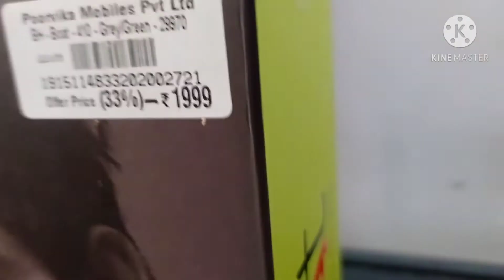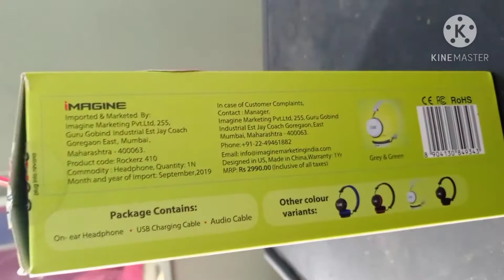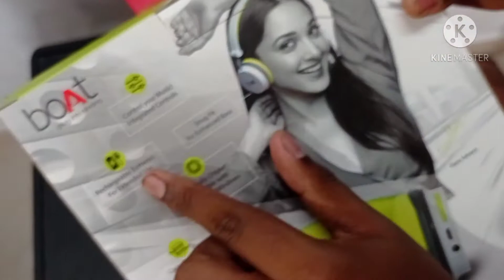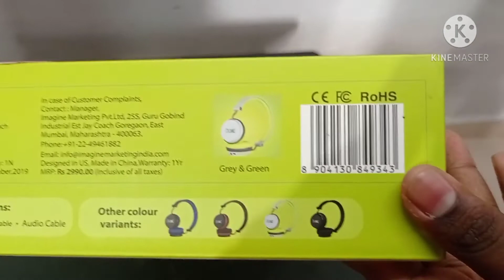Review Boat rockers || Suprise||HarshalJohn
WELCOME_
          To Surprise YouTube channel

We Thank all of you for your support towards us, that we have a great opportunity to establish our work.. Thank.__ நன்றி ..

Follow us to get the information quick and it will be more useful to you

Best tripod link 🔗 :